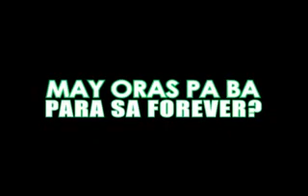24/7 IN LOVE Cinema Teaser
24/7 In Love in cinemas Nov. 21 in theaters nationwide!
Starring Kim Chiu, Gerald Anderson, Piolo Pascual, Zaijian Jaranilla, Xyriel Manabat, Maja Salvador, Diether Ocampo, Zanjoe Marudo, Bea Alonzo, Sam Milby, Pokwang, John Lloyd Cruz, Angelica Panganiban, Daniel Padilla & Kathryn Bernardo